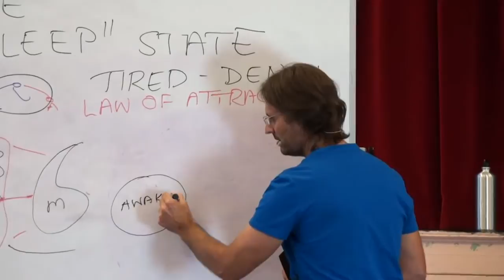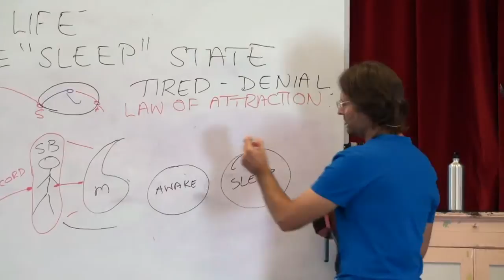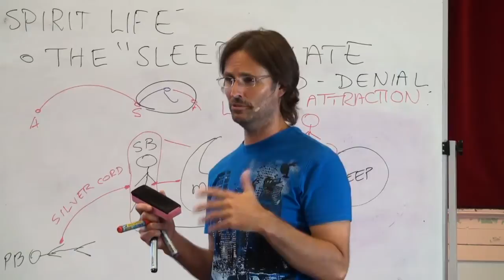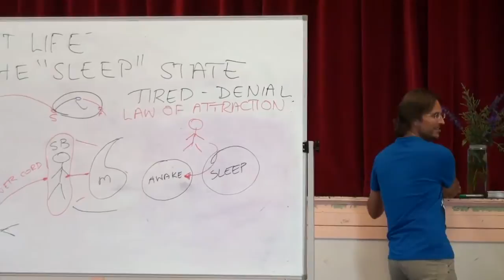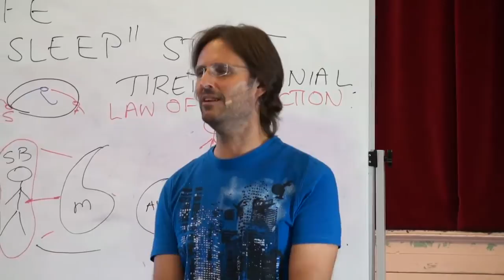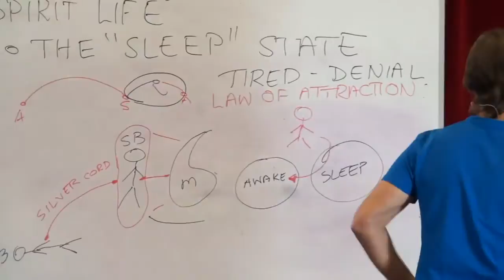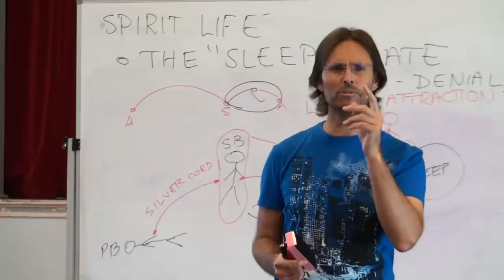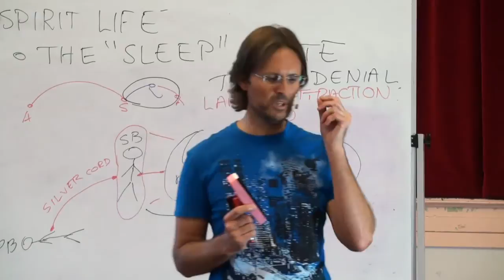☼ Recurring Dreams & Premonitions In Dreams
20111106 Spirit Life - The 'Sleep' State S1P1

Complete Video Uploaded on Jan 4, 2012

Presented on 6th November 2011 in Murgon, Queensland, Australia.
A series of sessions where Jesus and Mary begin talking about the "sleep state", the time we are asleep and what happens to us while we are asleep. Session 1 part 1 of many sessions and parts. In this session, there is a discussion about the negative choices we make in the "sleep state", but in a future session, there will be a discussion about the positive choices we can make.

Chapter Index for Original Video:
The Sleep State
Emotions & Locations 0:11:25
Over-cloaking others during sleep 0:19:35
Awareness in sleep state 0:24:05
Importance of knowing about sleep state 0:28:20
Facade in sleep vs awake states 0:32:55
Hurting others during sleep 0:36:50
Wanting to remember 0:44:20
Staying in the body & Dealing with emotions 0:45:50
Law of Attraction & Sleep state 0:53:20
Children & Sleep state 0:59:00
Sleep talking & movement 1:01:25
Sleep state vs Dreaming 1:08:33
Always focus on the emotion 1:12:30
Premonitions 1:18:30
Religion & spirit world 1:21:50
Travelling in your sleep state 1:25:20
Meetings in sleep state 1:31:09
Snoring 1:36:20
Assistance in sleep state 1:38:55
Fear in the sleep state 1:48:50
Assisting people during passing 1:50:15